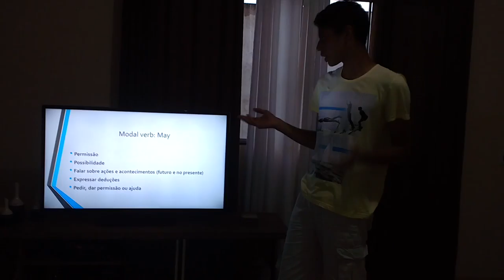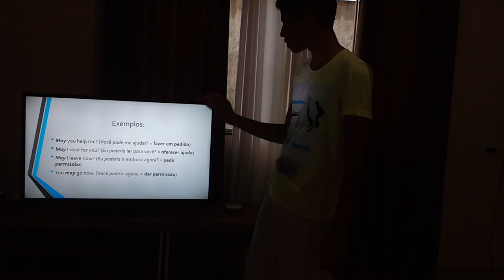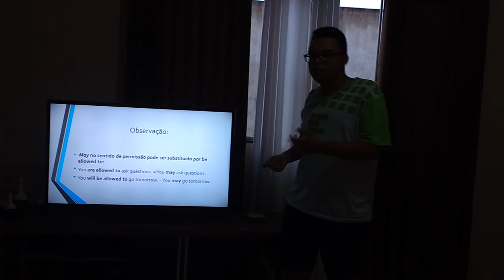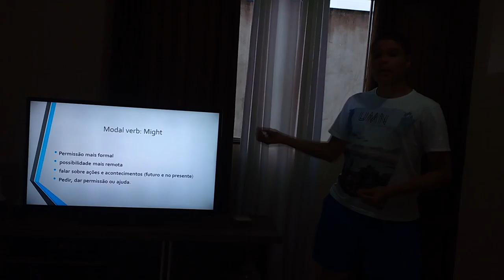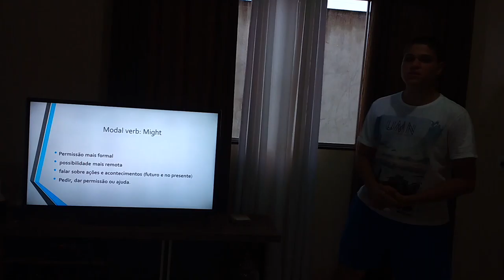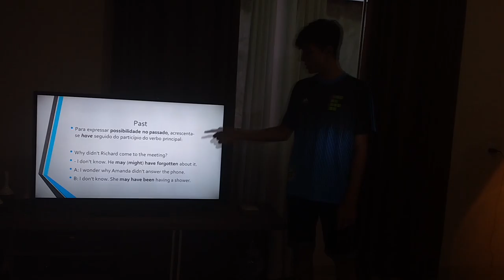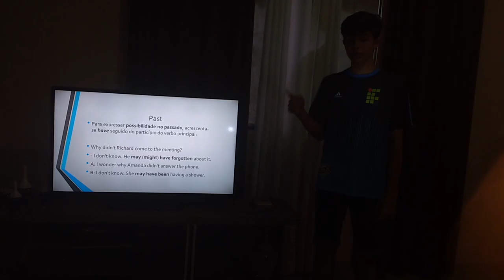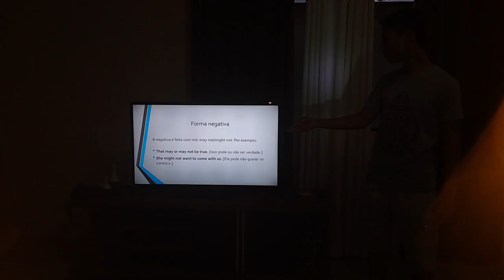Modal verbs - May e Might